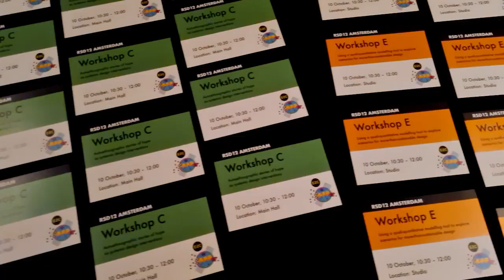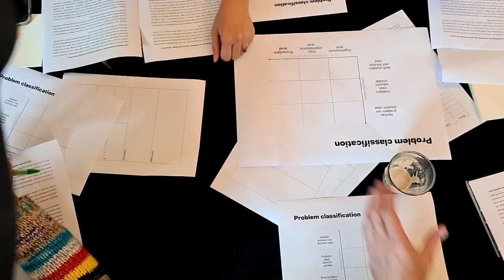Trailer: Relating Systems Thinking and Design (RSD12 Amsterdam)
Three days of Systemic Co-Design in Amsterdam for the Relating Systems Thinking and Design conference.